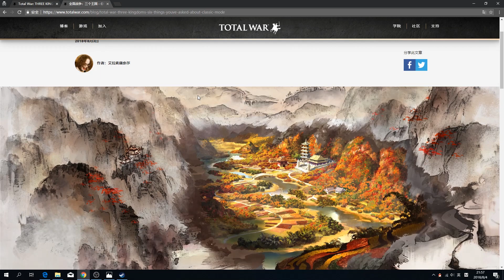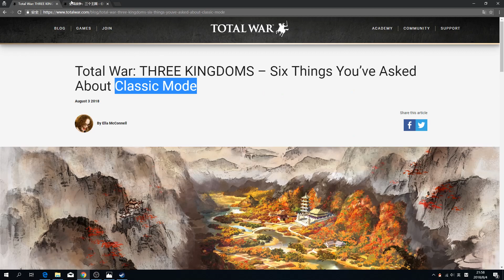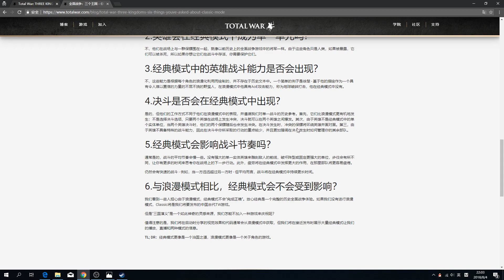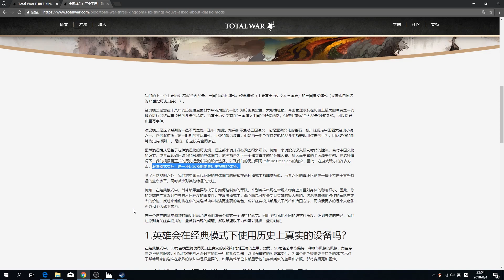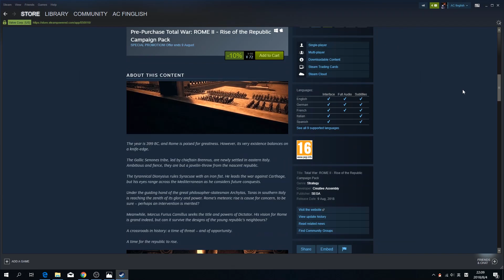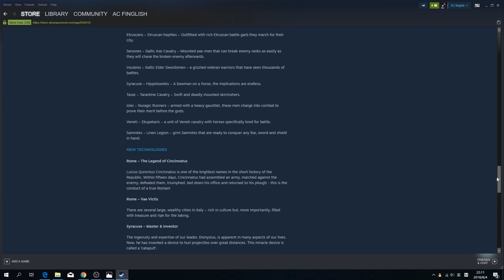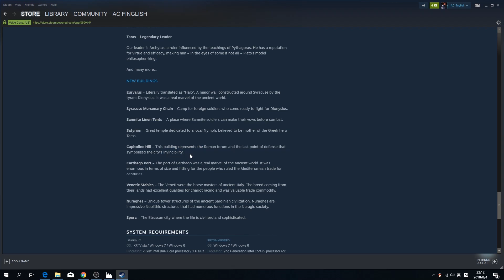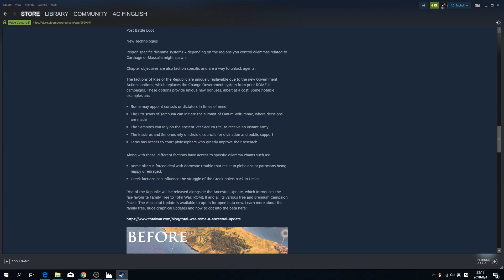【全战新闻】三国全战 历史三国志模式力求逼近史实 罗马2将迎重步神教时代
最近CA在搞一个战锤的比赛人各种联系不上也是醉了。。。之后up会给大家带来更多的报道。
感谢大家的观看，喜欢的同学记得收藏啊！